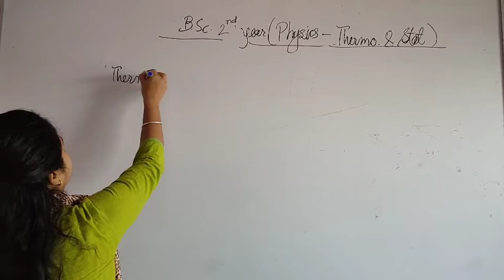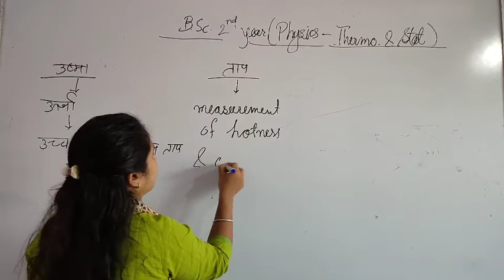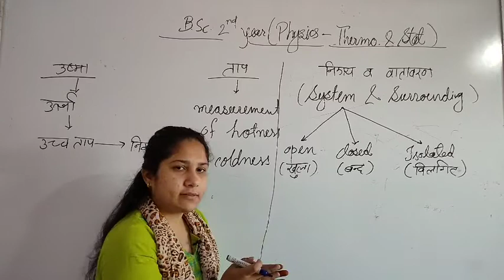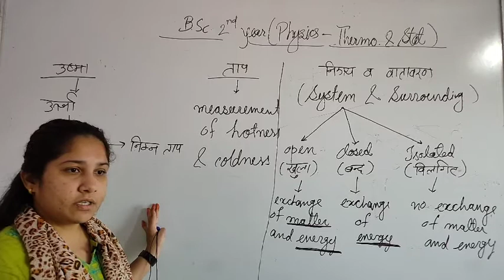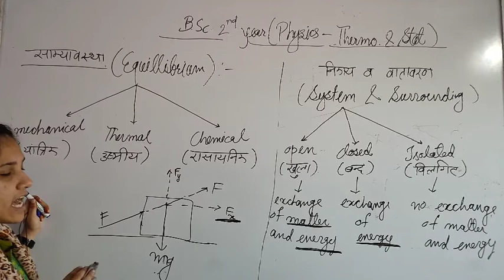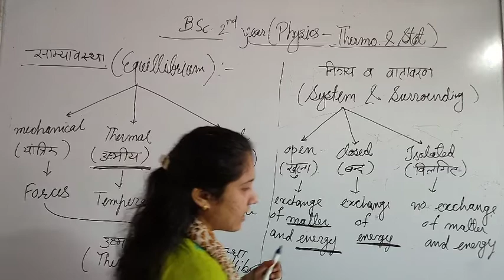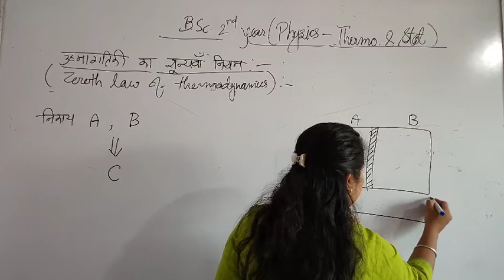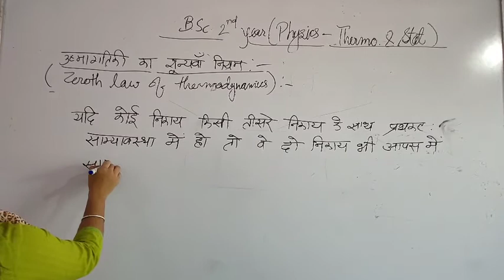B.Sc. part-2 (Physics) Thermodynamis & statistical physics (Unit-1_Lec-14) Topic- zeroth law of Ther